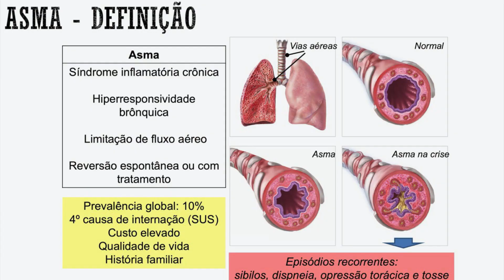Aula dessa segunda (02/03/2020)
Não percam a aula dessa segunda (02/03/2020) as 17:00h falarei sobre o tratamento da asma e DPOC.

Para aqueles que quiserem ter acesso a todos os matérias offline (Videos e apresentações) podem aderir a apoia.se/farmacosergioaraujo ou